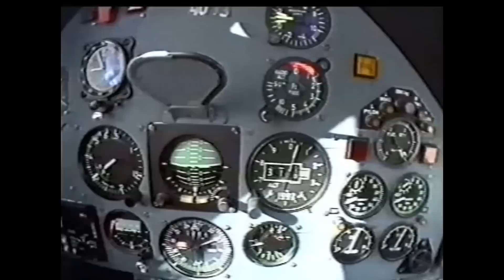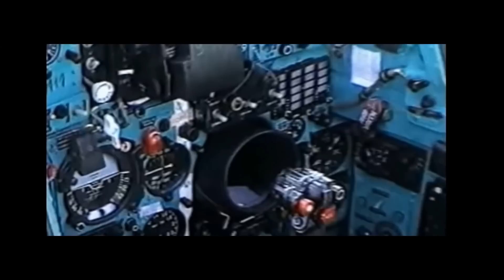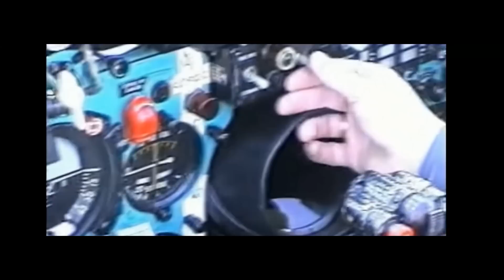Niemieckie Alpha Jety | w Polsce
Jednym z kilku samolotów, które miały zostać pozyskane przez polskie lotnictwo w latach 90., były niemieckie samoloty szkolno-treningowe i wielozadaniowe Alpha Jet, które w Niemczech były wykorzystywane głównie jako maszyna bezpośredniego wsparcia. Samoloty Alpha Jet były dwumiejscowymi, dwusilnikowymi samolotami przeznaczonymi do zaawansowanego szkolenia pilotów, a także maszyną szturmową, wykonującą zadania bezpośredniego wsparcia ogniowego. Samolot występował w sześciu wersjach rozwojowych, o różnym wyposażeniu awionicznym, i różnych możliwościach bojowych. W latach 90., w niemieckiej Luftwaffe podstawową wersją była wersja wsparcia bojowego Alpha Jet A, której dostawy objęły 175 sztuk i były realizowane w latach 1978 – 1983. Samoloty te do 1992 r. stanowiły podstawowe wyposażenie trzech niemieckich pułków lotnictwa myśliwsko-bombowego. Każda jednostka miała na swoim wyposażeniu 51 maszyn tego typu. Ponadto samoloty Alpha Jet były używane w jednostce szkoleniowej Luftwaffe w Baja w Portugalii.
Podczas kilkunastu lat eksploatacji samoloty te wykonały łączny nalot około 400 tysięcy godzin. Cały czas cechowały się wysoką sprawnością techniczną, a wymownym tego potwierdzeniem jest fakt, że nie było żadnej katastrofy z winy niesprawności sprzętu. W wyniku zmian sytuacji polityczno-militarnej w Europie Środkowej samoloty Alpha Jet A, mogące działać w strefie taktycznej stały się zbędne w przewidywanych zadaniach operacyjnych niemieckiego lotnictwa. Wspomniane wcześniej pułku lotnicze zostały rozformowane, a eksploatowane w nich samoloty zostały wyprzedane. 50 samolotów trafiło w ręce Portugalczyków, 34 maszyny pozostawiono w bazie Furstenfeldbruck koło Monachium, gdzie były wykorzystywane w szkoleniu i podtrzymywaniu nawyków pilotażowych załóg samolotów Tornado, 5 maszyn skierowano do różnych jednostek Luftwaffe jako samoloty dyspozycyjne, doświadczalne i tak dalej.